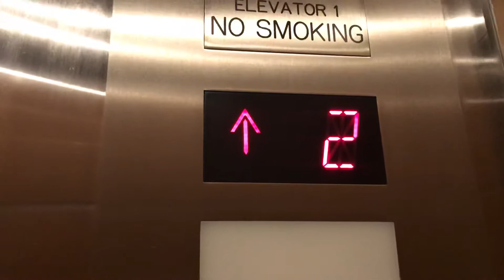346. Schindler TXpress Traction Elevators at The Landmark @ North Hills II - Raleigh, NC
(8/3/20) These elevators are literally identical to the Landmark Center I Elevators, but 3 is the highest that I can go to on these. And these are TXpress because they were modded in 2010.

Info:
Passenger Elevator #11902
Traction
Manufacturer: Schindler
Original Manufacturer: Montgomery
Fixtures: MAD BS Moon (Call Stations)/EPCO Circleline (COP)
Installed: 1987
Modded: 2010
Capacity: 3000 lbs.